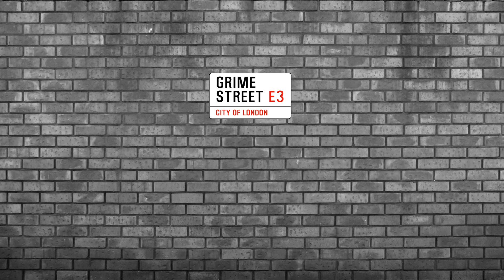Gunpowder - Faze Miyake